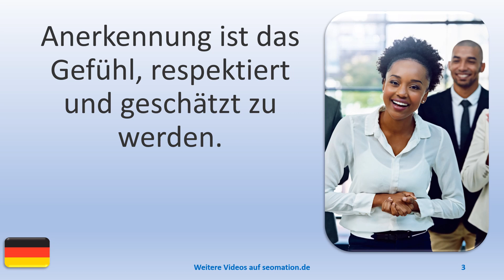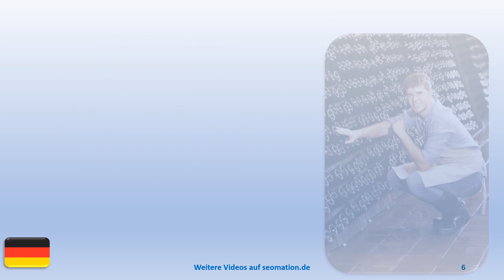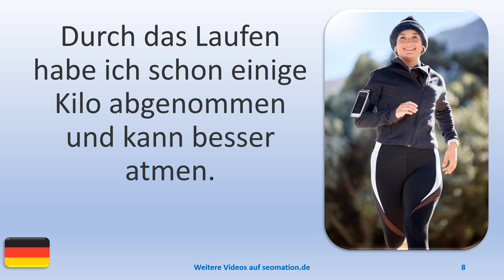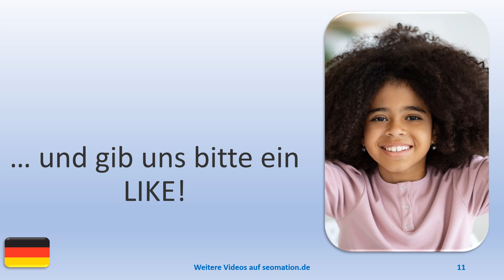▶️8190▶️ Ich lerne Deutsch mit Texten und Bildern in unterschiedlichen Situationen.